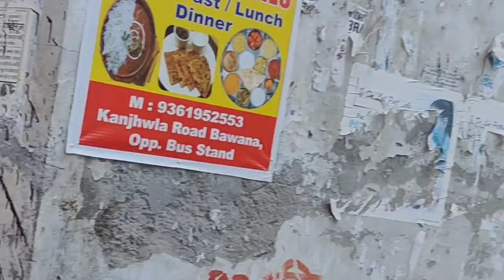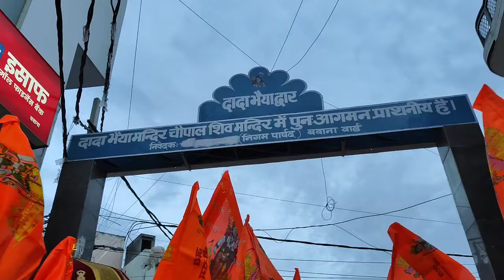Shri Ramnavmi 2024 🌼 ।। Shobha Yatra 🌷।। Part Two ।। Vijay Yatra Vlog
ram navami meaning,
ram navmi wishes,
Ramnavmi 2024,
Ramnavmi Shobha Yatra 2024,
Ramnavmi Shobha Yatra Bawana 2024,
How to make vlog,
how to make vlog on YouTube channel,
how to make vlog video,
how to make vlog video in hindi,
video shoot kaise karen,
how to shoot video for vlogging,
how to shoot video for YouTube channel,
shri ram, Hanuman ji, Sita ji,
how to make vlog interesting,
shri ram navmi,
shri ram katha,
Ramnavmi Bhajan lyrics,
Ramnavmi Bhajan,
Ramnavmi Bhajan in Hindi,
Ramnavmi Bhajans,
top Ramniwas bhajans,
Ramnavmi special bhajans,
Shobha Yatra in Hindi,
Jai shri ram,
Jai shree Ram in Hindi,
Jai shri ram images,
Jai shri ram image,
Ramnavmi jhanki,
ram navmi latest Bhajan,
ram navami latest Bhajan.
ram navami dance video.